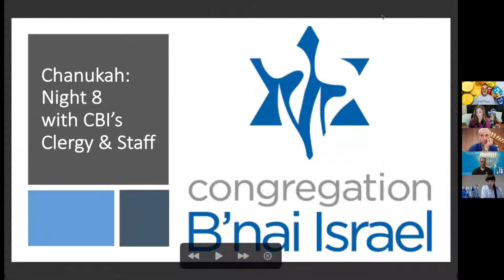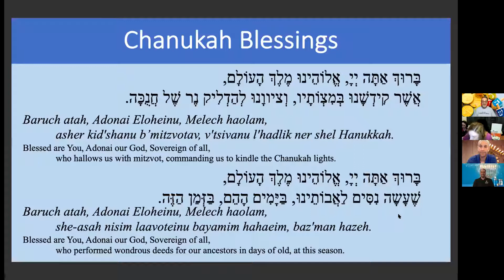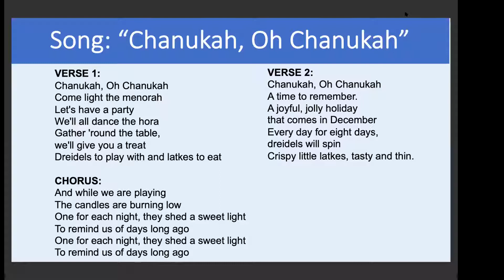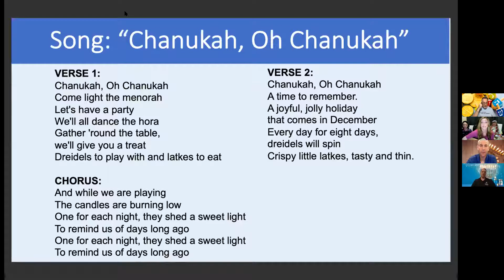CBI Virtual Menorah Lighting-Night 8